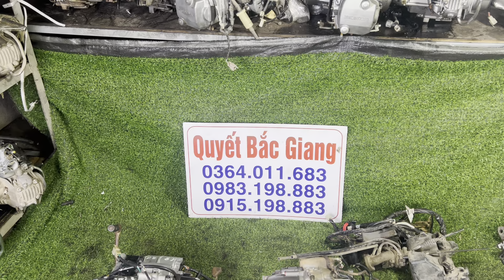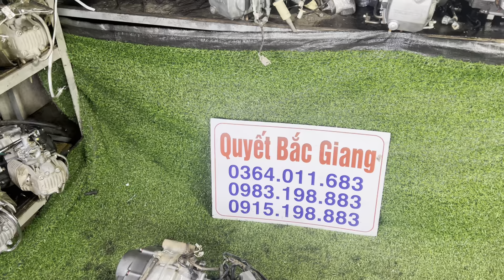Cục máy Wave a 110cc 2021 và máy Sirius 110 || động cơ Honda Wave 100